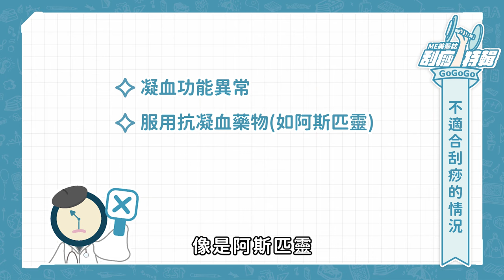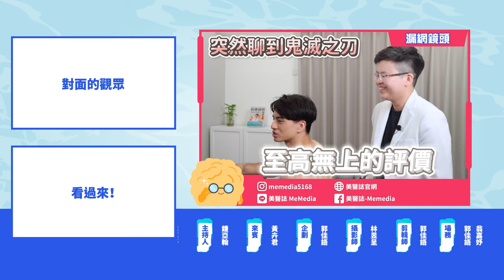刮痧看出身體隱藏問題？容易累、睡不好必看！自己刮必備「這道具」！ft.黃卉君物理治療師、鍾亞翰教練【ME美醫誌】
你知道嗎？其實刮痧不只可以緩解中暑，平時也可做為定期保養，促進氣血循環，還能夠透過痧看出身體可能潛藏的問題，幫助你留意日常保健的方向喔！除了交由專家刮痧外，居家刮痧也是相當熱門的DIY選擇，但是自己刮該怎麼做起呢？刮痧前要注意什麼？哪些人不適合刮痧？正確手法是什麼？這集《美醫動滋動》特別邀請健身教練兼籃球好手鍾亞翰主持，實際體驗科學刮痧給你看！小鮮肉健美的體魄竟然也刮出「黑珠痧」？先放下你手裡的鐵湯匙和硬幣，來看看「痧」要怎麼觀察，了解刮痧有什麼注意事項和禁忌吧！

各節重點：
00:00 精彩片段
01:58 刮痧要痛才有效嗎？
02:14 後方脖頸處的刮痧
03:07 痧越深效果越好嗎？
03:39 痧能反映受過的傷？（呼吸不順）
04:00 黑珠痧觀察
04:15 痧能反映受過的傷？（右手受傷）
05:12 刮痧流的汗也有大學問
05:41 後腰部位的刮痧
06:56 刮前刮後比較：後背刮痧比對
07:04 左側脖頸至胸肌的刮痧
07:48 胸肌部位的刮痧
08:22 不常運動痧卻很深？
09:11 右側脖頸至胸肌的刮痧
09:35 退痧的重要性
10:29 刮前刮後比較：前胸刮痧比對
10:35 亞翰刮完痧的感覺？
10:58 刮痧的主要部位？
11:21 適合刮痧的服裝
11:34 居家刮痧的注意事項
12:47 不適合刮痧的情況
13:06 刮痧後的小提醒

延伸閱讀：
肩頸痠痛狂按摩？「太認真」按完只有空虛！放下筋膜槍和滾筒，這樣擺脫脖子痠ft.徐曼婕按摩師、郭信宏醫師【ME美醫誌】

小腿痠、大腿腫，腿部按摩卻沒效果？4招下肢按摩動作，把醫師按在地上磨擦！ft.徐曼婕按摩師、郭信宏醫師【ME美醫誌】